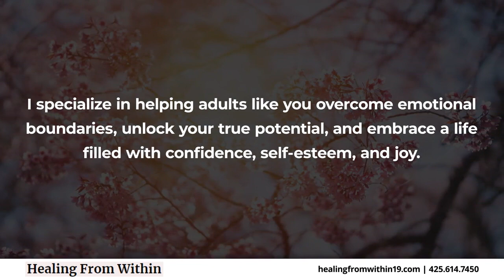Healing From Within huntington beach California 92649